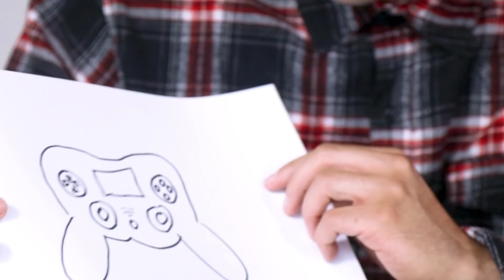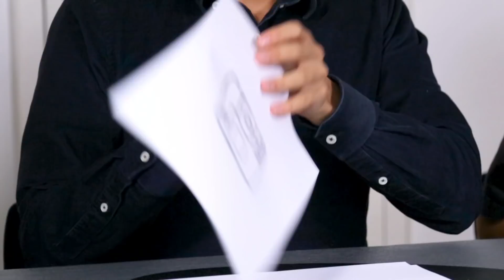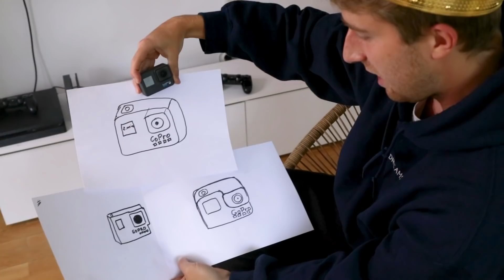Wer schlechter MALT verliert! 👨‍🎨 | mit CrispyRob, Falco & Filipe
"Wer schlechter MALT kriegt STRAFE! " mit CrispyRob & Filipe

Heute gibt's eine Erweiterung des Formats, welches einige von euch schon kennen dürften, und zwar haben wir schon einige Folgen des Formats "Wer besser/schlechter malt darf/muss essen", in dem wir Essen unter Zeitdruck gezeichnet haben und es am Ende jeder Runde entweder eine Belohnung oder eine Bestrafung gab im Sinne von - man durfte was leckeres essen oder man musste etwas ekliges essen... Heute gibt es aber kein Essen als Bestrafung, sondern richtig witzige und außergewöhnliche Bestrafungen und einen neuen Mitspieler aus unserer WG und zwar Filipe, der ziemlich mir ein paar Mal versucht hat zu verkaufen, dass er gut zeichnen kann: Ob das wirklich so ist werdet ihr in diesem Video erfahren :)

Habt ihr Bock auf mehr Videos dieser Art? Dann schreibt in die Kommentare BockAufMehr!